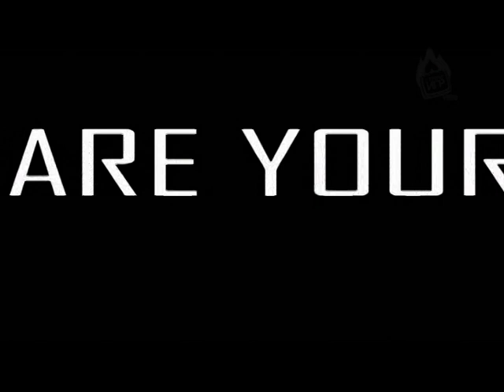Страна Игр Видеопревью Supreme Commander 2006